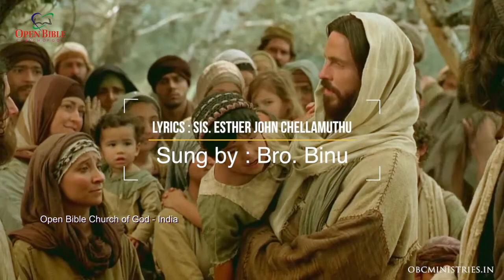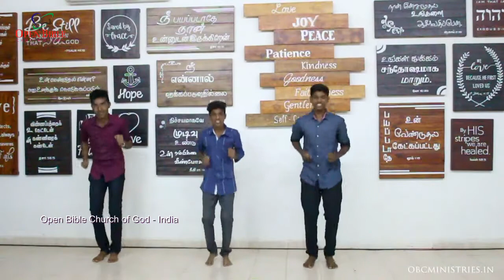Anbu Anbu Yesuvin Anbu| அன்பு அன்பு இயேசுவின் அன்பு | Kids VBS18 | Open Bible Church of God India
Lyrics: Sis.Easther John Chellamuthu, Sung by : Bro.Binu , Copyright: Open Bible Church of God India, : choreography: Open Bible Church of God Youth Team